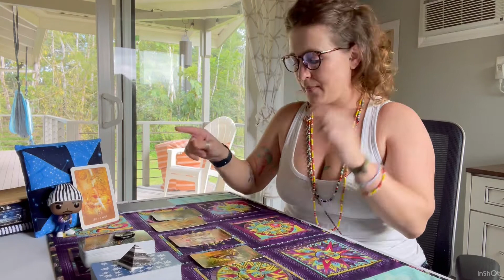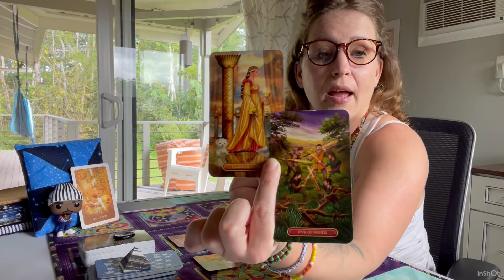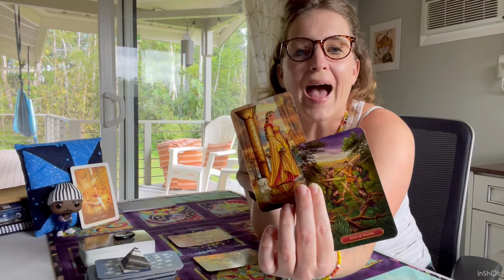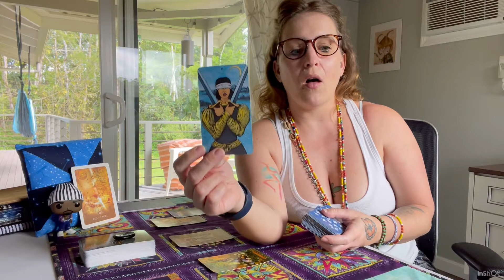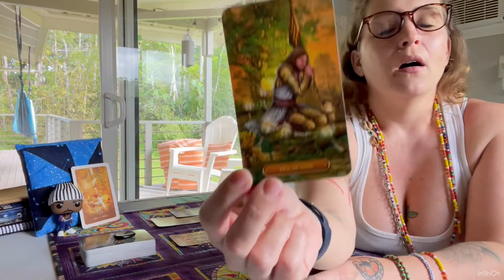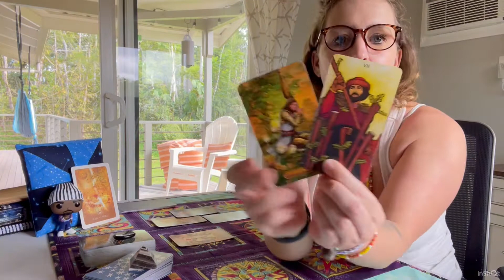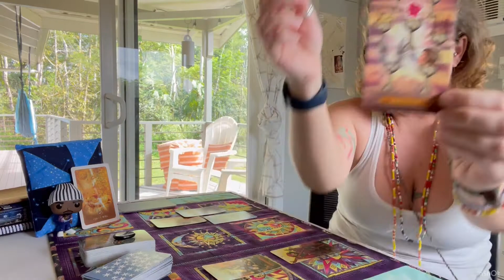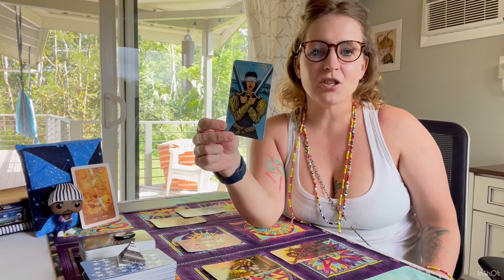Leo - Static S*** Gotta GO - Full Moon in Virgo Reading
This reading is for your Sun, Moon, & Risings signs. I always suggest looking at all three, if known, to get the spectrum of energy’s that you have access to and could be working with.

As with all things, take what resonates and leave what does not.

Mahalo~
Miloni
HabitualSages LLC

🟢 Decks Used
Gilded Tarot Royale Deck
Morgan Greer Tarot

The information presented here should be considered legal purposes as “for entertainment only," you are agreeing that you watch voluntarily and at your own risk, and agree to release and discharge HabitualSages LLC from any and all claims or causes of action, known or unknown, arising out of HabitualSages LLC’s negligence.